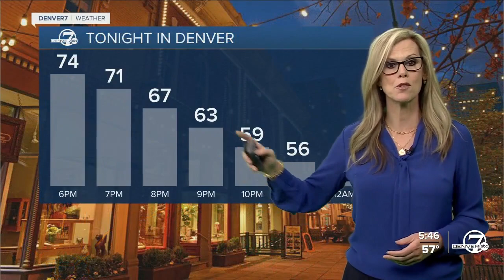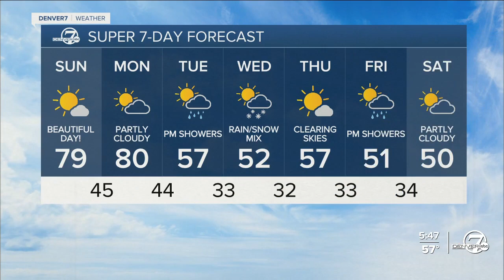Warm again on Sunday, next cold front on Tuesday